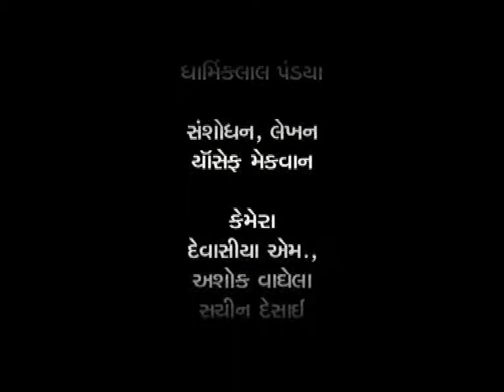Maanbhatt - Part 3 [ Sarjako series - The creators ]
Dharmiklal Pandya is the only one Maanbhatt [ Story teller with a pot and as a rhythm instrument ] in Gujarati language. We present his art in 3 parts.